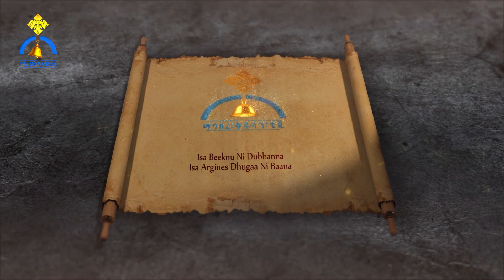MK TV || Wareegamummaa fi Qabsuura wareegamtootaa || kutaa 1